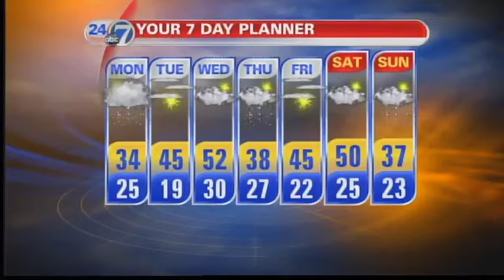Fast Moving Storm Coming Tonight and Monday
A fast-moving snowstorm is expected to dump 6 to 10 inches in the mountains overnight with 1 to 3 inches possible in the Denver metro area. There's also a Blizzard Watch in effect for the Eastern Plains near the Kansas Border. Chief Meteorologist Mike Nelson has the complete storm forecast.